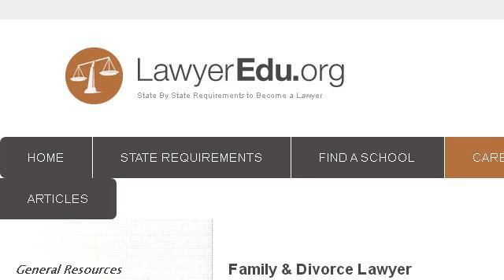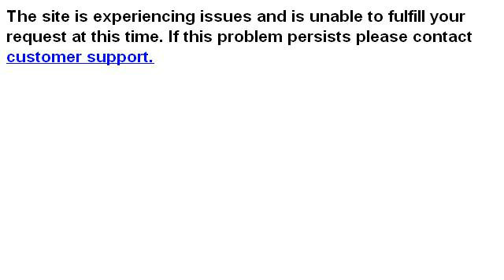Divorce Attorney Job Description